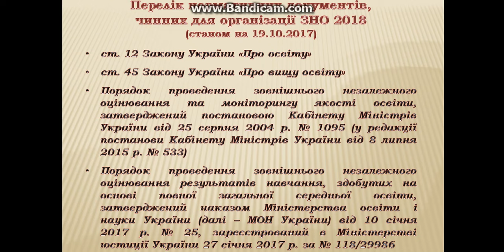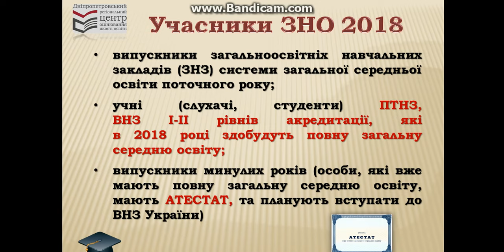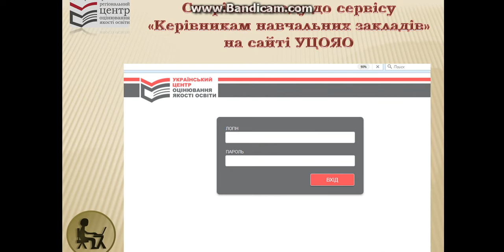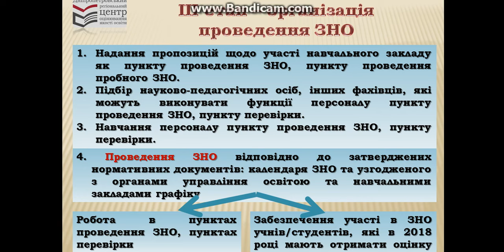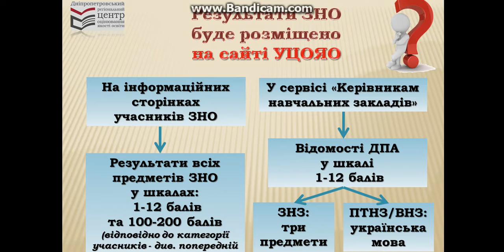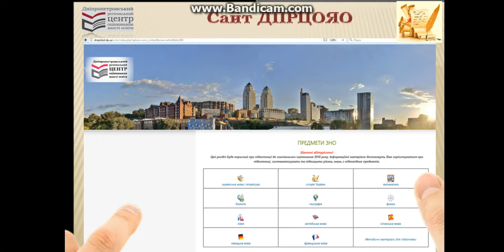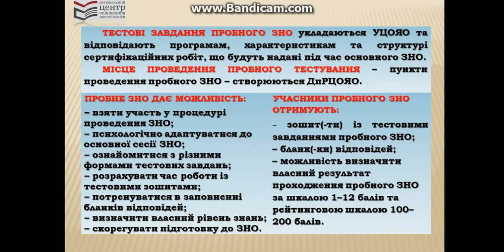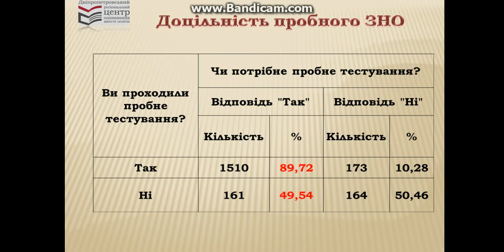Особливості ЗНО 2018 для ВНЗ ПТНЗ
Дніпропетровський регіональний центр  оцінювання якості освіти